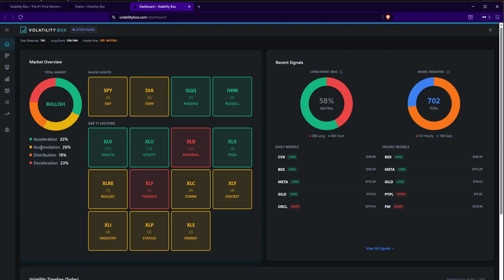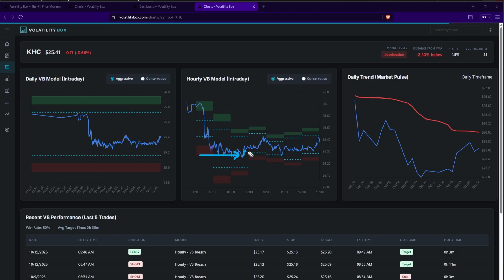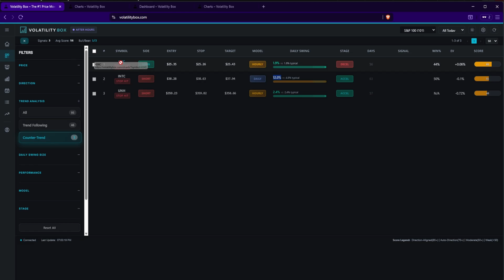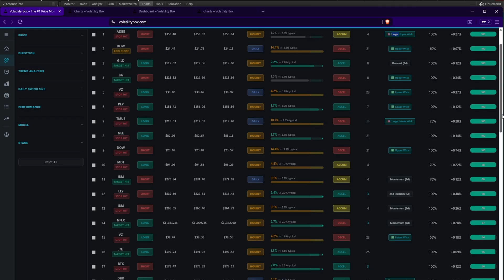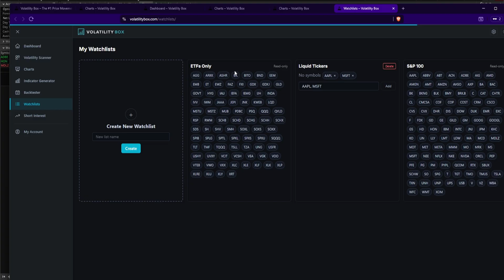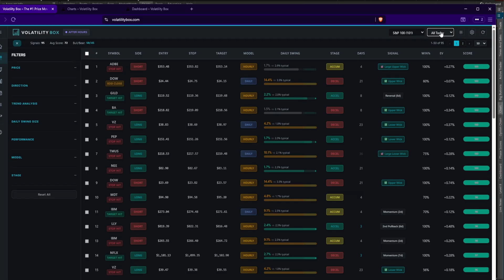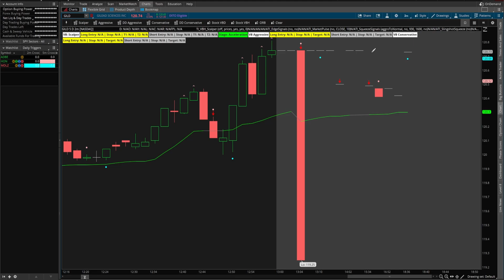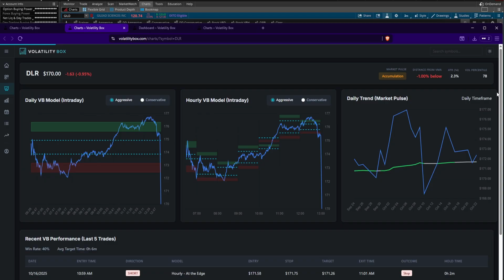How to Use the Volatility Scanner (Part 2)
In less than 11 minutes, I'll show you how to master the Live Scanner - the core of the Volatility Box platform where you'll spend most of your trading time.

This is Part 2 of our complete 9-part onboarding series that'll teach you everything you need to know about the platform.

What You'll Learn:
- How to filter setups based on YOUR specific trading style
- Use Market Stage columns to trade with or against the trend
- Understand the proprietary scoring system that ranks every setup
- Find counter-trend setups with skewed risk-to-reward ratios
- Use relative volatility to spot unusual market activity (like Intel's 3x normal volatility)

⏱️ Here are video timestamps that might come in handy:

0:00 - Scanner Overview
1:18 - Trading Styles
2:27 - Market Stages
5:03 - Counter-Trend Setup
7:03 - Scoring System